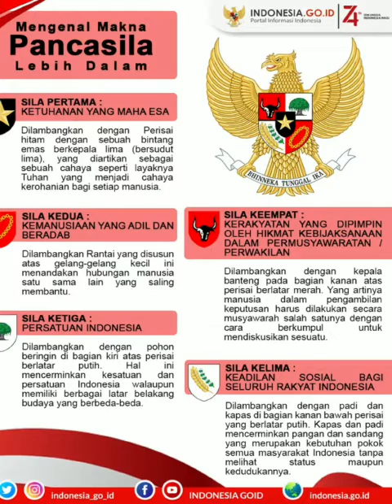PANCASILA-4&5- (Pancasila Sebagai Dasar Negara Indonesia) MOOC STEBI BAMA